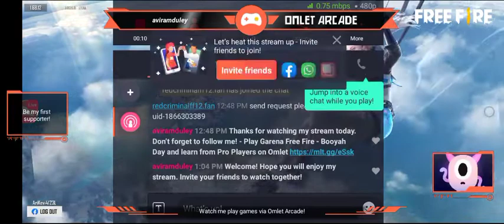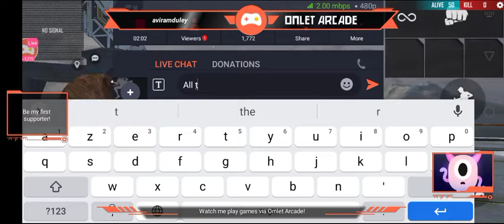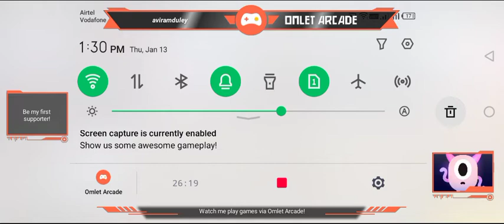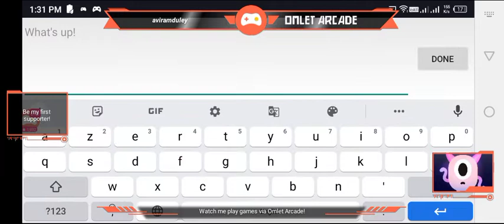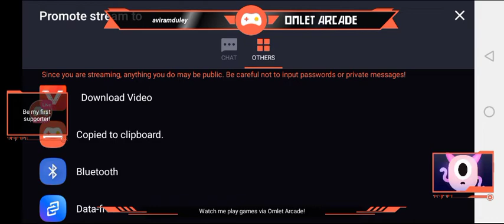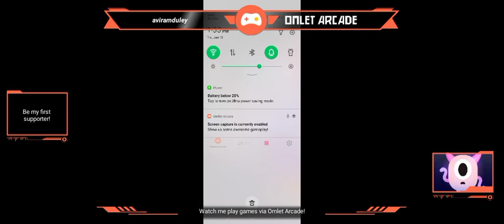🔥 free fire 🔥🔥 me ne buya niyliya